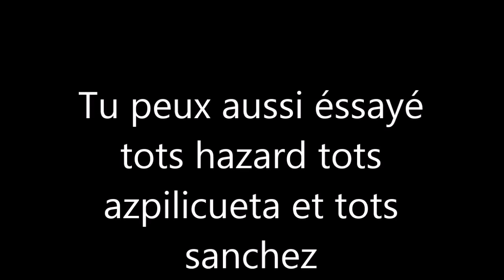FUT 15 : ACHAT REVENTE : TECH59 ! GROS BENEFICE ! FRANCAIS - HD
Pour être upload sur la chaine :
•► Bon commentary.